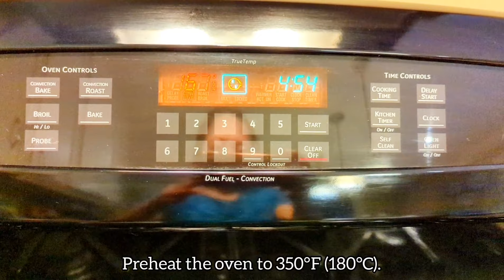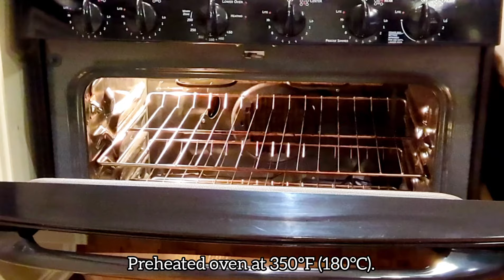Jho's made the Perfect Cheesecake with Strawberries | Step-by-step Recipe | Jho kitchen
Cheesecake, is delicious new flavours and always an excellent surprise to any occasion. Popular tastes, unique in flavours and not too sweet my homemade cheesecake.
Cheesecake is a dessert consisting of one or more layers. The main, thickest, layer consists of a mixture of soft, fresh cheese, eggs and sugar. The bottom layer consists of a crust or base made from crushed cookies, graham crackers, pastry or sometimes sponge cake.
. RECIPE BELOW.

For the crust:
* 12 oz graham cracker crumbs
* 1 tbsp sugar
* 6 tbsp unsalted butter, melted

For the cheese cake:
* 500g (2 packs) of cream cheese, softened,  room temperature ( Philadelphia Original )
* 1 cup sugar
*  Pinch of salt
* 1/2 cup whipping cream (35%)
* 1 cup sour cream
* 5 tbsp all-purpose flour
* 1 tsp vanilla extract
* 4 large eggs, room temperature

* Boiling water, for baking
* Nonstick cooking spray, for greasing
* Fresh strawberry, for serving